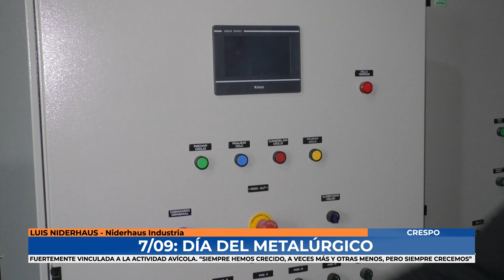Luis Niderhaus - Metalúrgicos celebran su día el 7 de septiembre